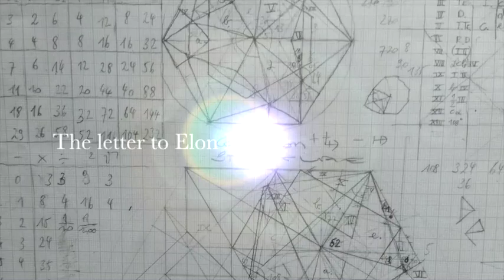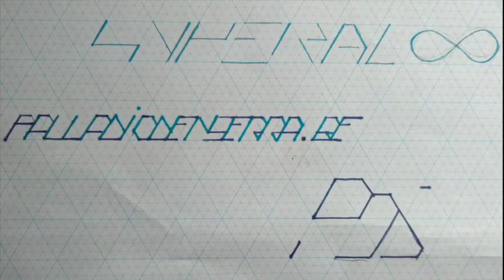Hyperal is coming Andreas Palladio Den Serra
exhibition in CC De Ververij Ronse Belgium